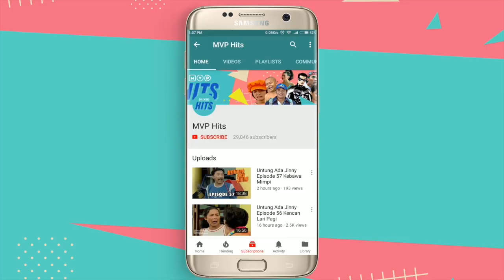Jin Dan Jun Episode 159 - Pemerasan Di Jalan Raya